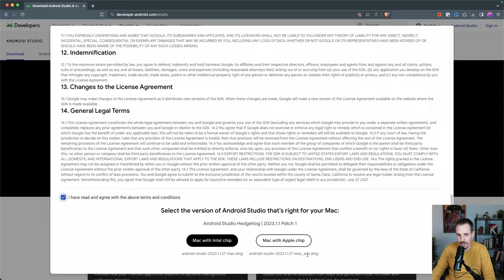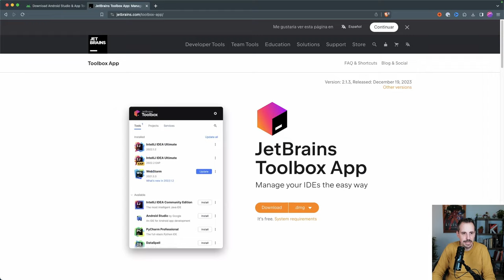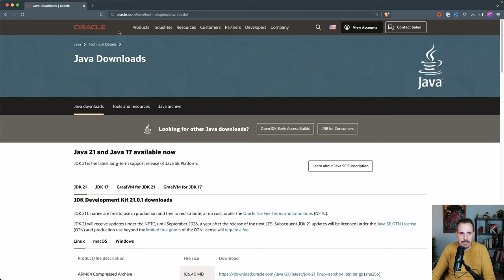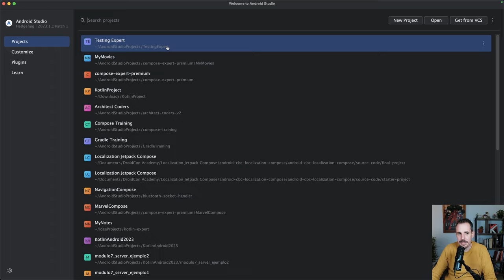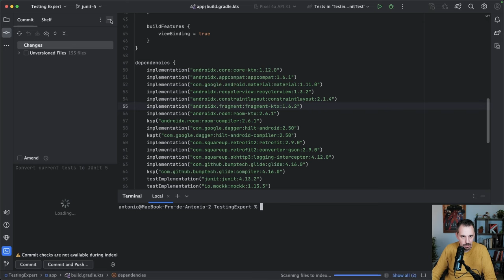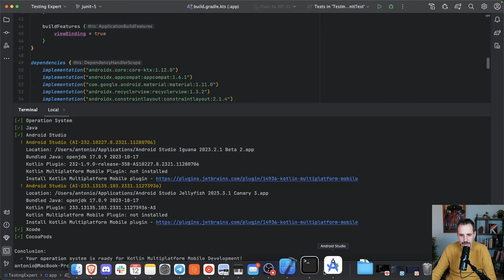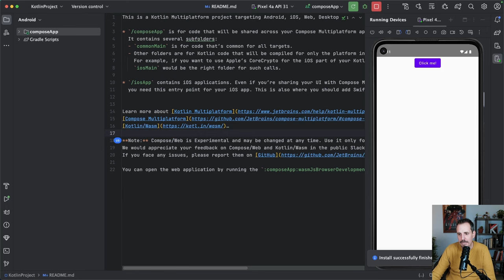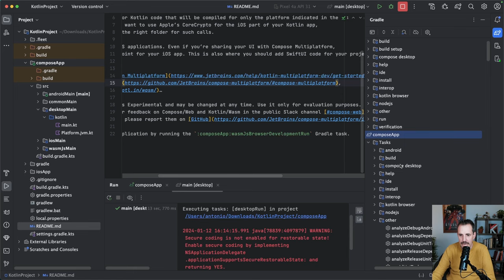Cómo configurar Kotlin Multiplatform en Android Studio [Tutorial KMP]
🎁 Domina el desarrollo multiplataforma con Kotlin entrando a esta masterclass gratuita

Kotlin Multiplatform es una herramienta muy potente pero, como puede que te asuste un poco configurar el entorno de desarrollo para empezar a trabajar con ella.

En este vídeo te muestro el paso a paso para que puedas tenerlo listo en unos pocos minutos:

00:00 Introducción
01:03 Instalar Android Studio
02:18 Instalar Xcode
03:40 Instalar el JDK
04:19 Plugin Kotlin Multiplatform Mobile
05:08 Comprobar el plugin de Kotlin
05:31 Instalar y usar KDoctor
07:30 Creación de ejemplo Kotlin Multiplatform
10:13 Resumen

1️⃣ Hasta donde llega el ecosistema de Kotlin
2️⃣ Cómo desarrollar Apps Multiplatform
3️⃣ Te mostraré la ruta más fácil para aprender Kotlin y KMP